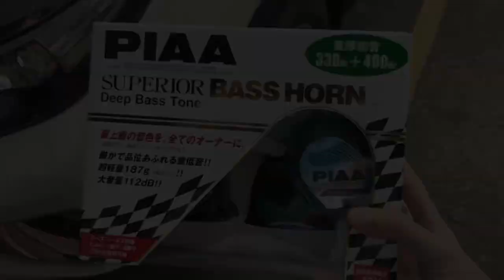PIAA Superior Bass Horn Installation & Sound Test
PIAA Superior Bass Horn

With 1 year factory warranty

2,200 only.

2,800 if with relay installation.

🏁WHEELCATS🏁Mags & Tires

Unit 102 JMJ Bldg. P.Sanchez corner P. Antonio, Sta. Mesa Manila.  (In front of Shakey’s Pizza)
📲WAZE is now live. Just type-in:
WHEELCATS Mags and Tires

Business hours:
 Mondays through Saturdays, 9:30AM - 6:30PM 🕤

Talk to Us:
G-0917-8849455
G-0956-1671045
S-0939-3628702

Kindly Like/follow our page for other models & new wheel updates:
Facebook.com/wheelcatsmagsandtires

We can also arrange for delivery/meetups in select cities in the Metro. We can also ship Outside Metro Manila. 🚚